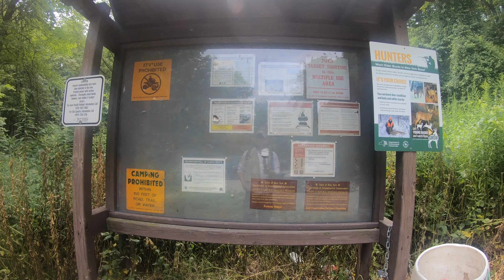Nimham Mountain Fire Tower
Nimham Mountain Fire Tower Hike... Preparation for the Catskills Fire Tower Five Challenge.